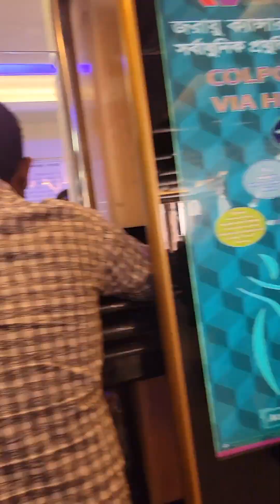শাশুড়ি মাকে নিয়ে শেভরন ডায়াগনস্টিক সেন্টারে গেলাম 🥰😍